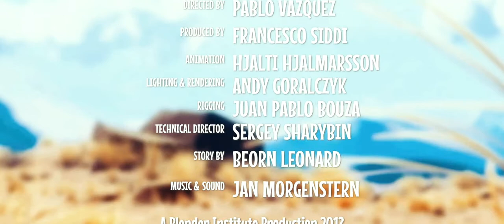Latest Animation Movie 2022, Sort Animation Movie in English, Kids movies, Comedy Movies, Cartoon_HD